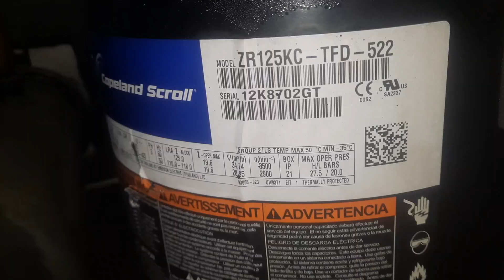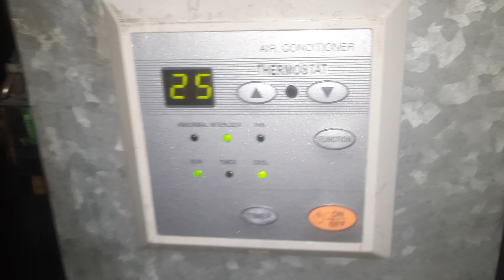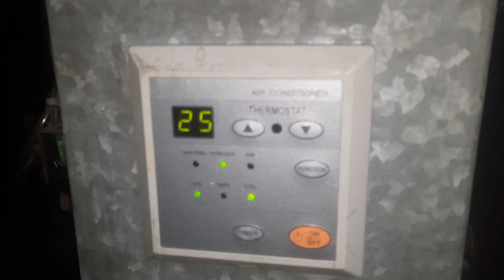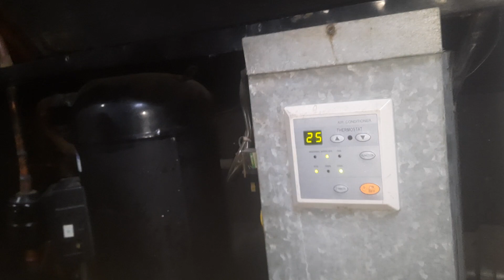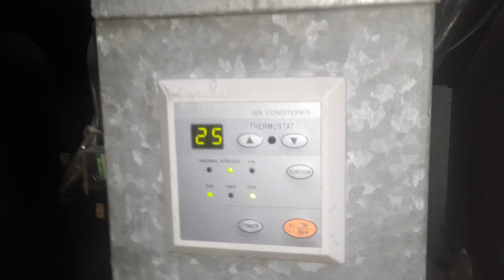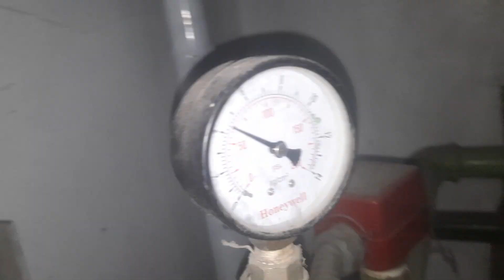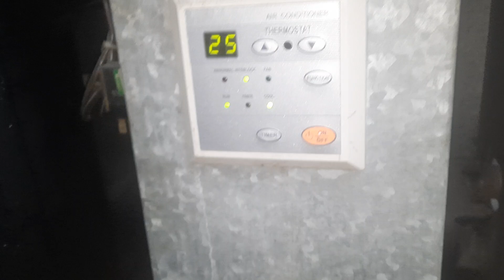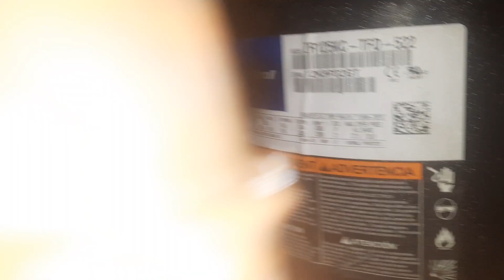HOW TO CHECK AIRCON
paano malaman kung ano problema ng aircon